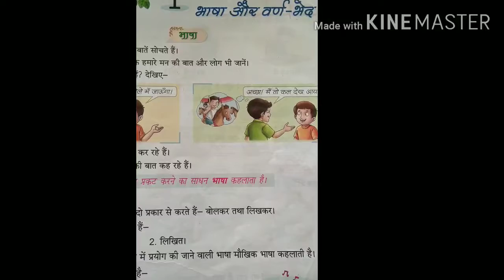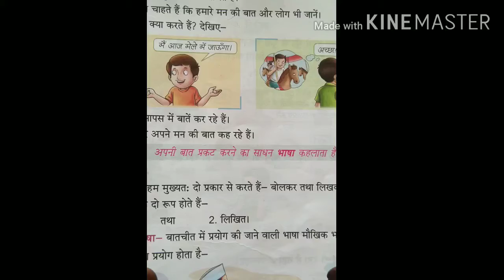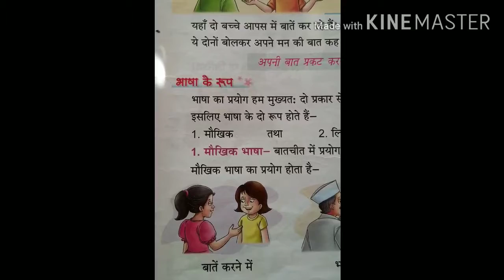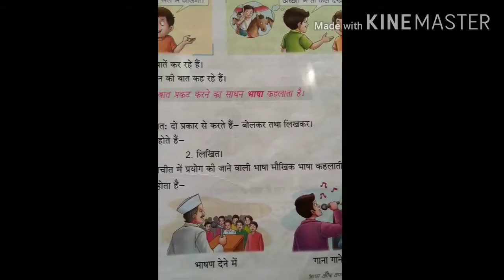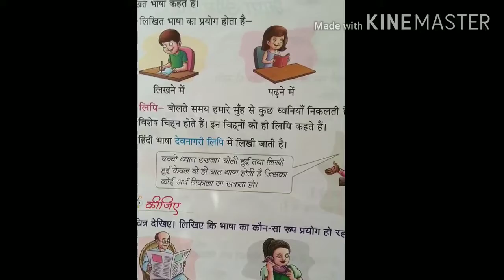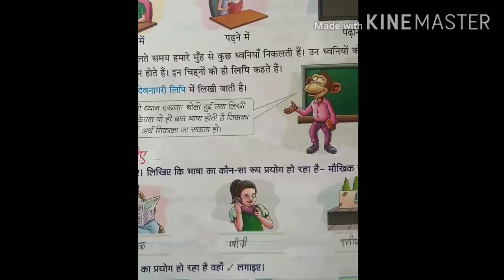Hindi VIDEO for CLASS 2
This video for class 2